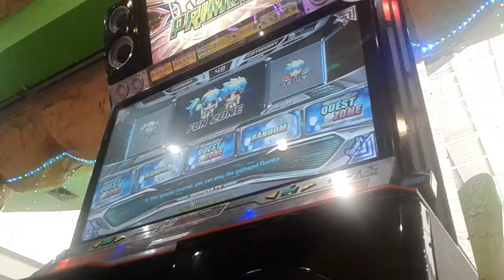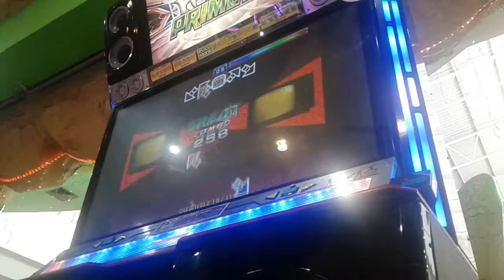[Pump It Up PRIME 2] [IMBA] Quest Zone - Monkey Fingers - Step 1 (Success)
Chart: Single 8
Goal: Get item over 120 ea.
Song: BanYa - Monkey Fingers - 186 BPM